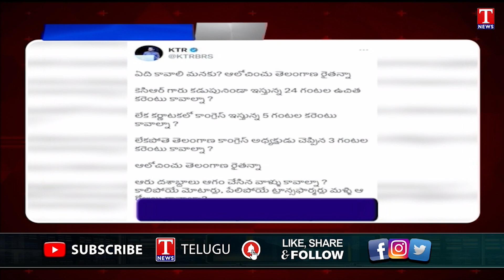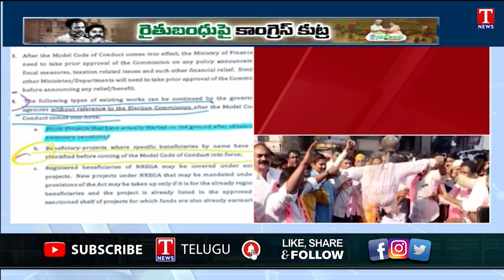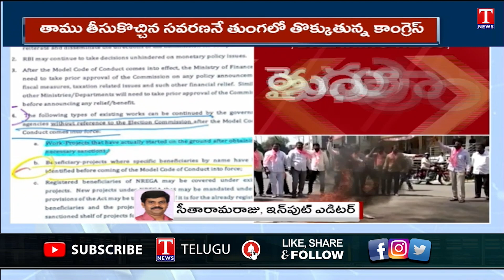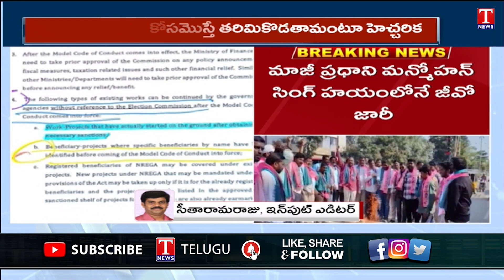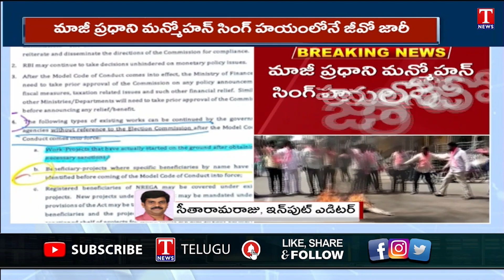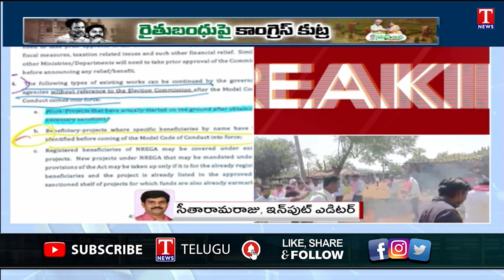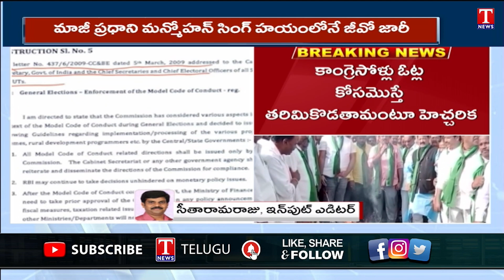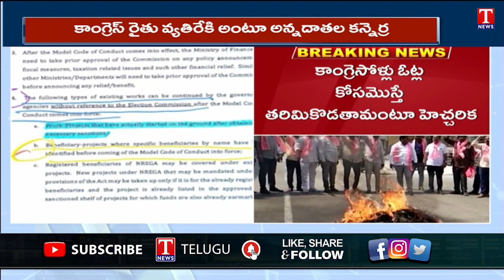News Highlights: CM KCR Public Meetings | Public Fire On Congress Party | Minister KTR Tweet |T News